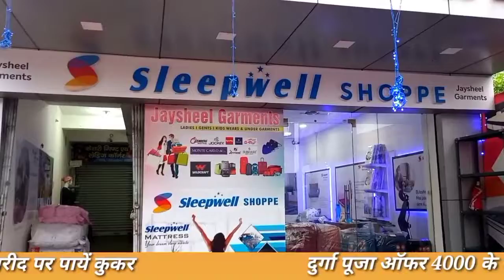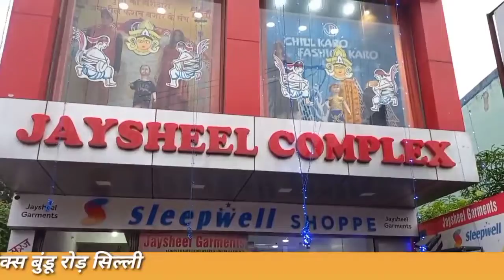आजसू नेता चंद्रगुप्त सिंह ने दुर्गा पूजा को लेकर सरकार के गाइडलाइन पर कहीं कुछ बातें।देखें खबर।